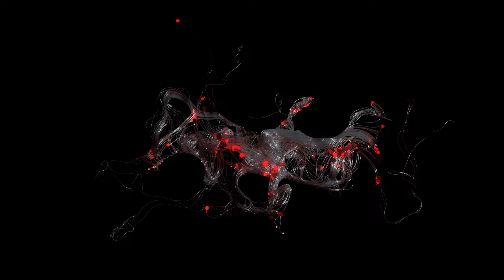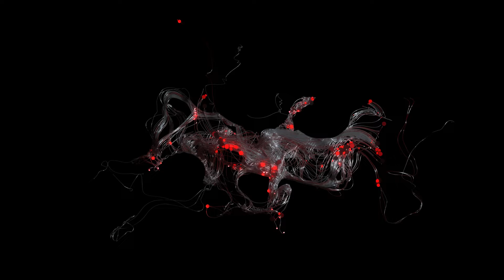Dubfire - Celestial [SCI+TEC]